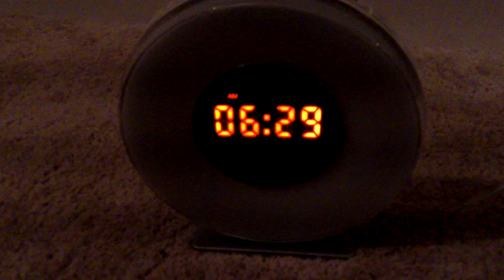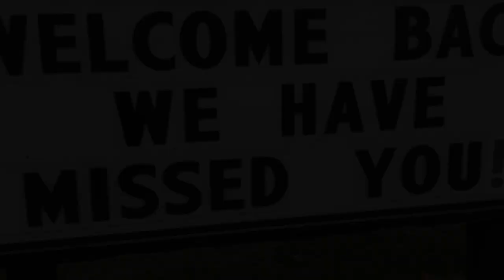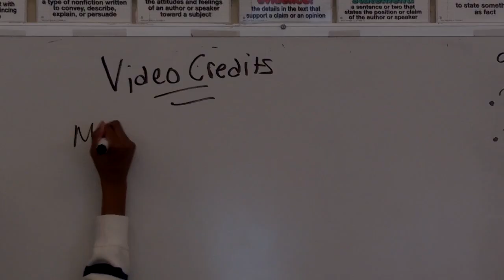Pause by Chaloner Middle School Students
Each year The North Carolina School Boards Association sponsors a video contest for middle and high school students and a poster contest.

This year Chaloner Middle School students created a video showing how their school has learned and grown in the face of adversity for the middle school video contest.

We are proud of the work our students put in to produce this video from the creative writing to the technical skills required to produce such an amazing piece under the direction of their teacher Shannon Dickenson.

It’s also important to note that our students also wrote and performed the original music used in the video. I think we can all agree the COVID-19 pandemic has shaken every realm of our society.  This video truly shows the resilience of our students and their determination to thrive.

Roanoke Rapids Graded Schools
Roanoke Rapids, NC